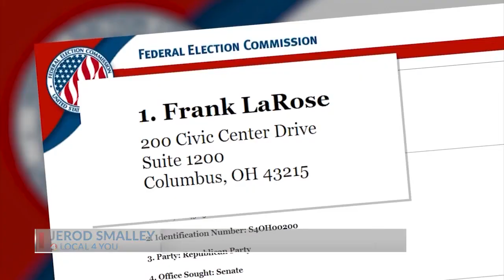Secretary of State responds to office move